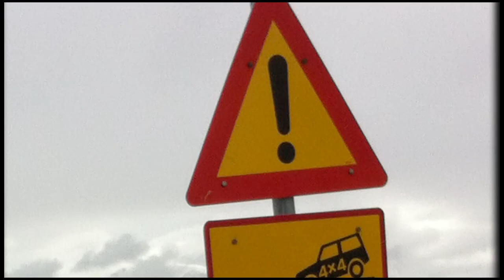Day 4 Iceland Musical Travel Blog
Best ride of... my entire life. Road trip to Askja. Driving over ash, accelerating around lava outcroppings, splashing through glacier-fed streams -- these are the Ill Behaved Lands. At times it was so rugged the world appears to undulate. So of course I had to sing about it.

Equipment: iPhone 4, Suzuki Jimney, Yamaha electric organ (in situ, circa 1985), map. Programs: Camera, SuperCam (for the splash of color shots), Garage Band, LiveType, Final Cut Express, Quicktime